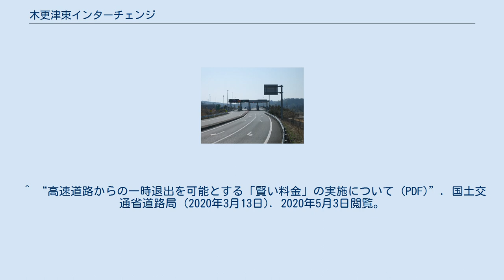木更津東インターチェンジ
木更津東インターチェンジ（きさらづひがしインターチェンジ）は、千葉県木更津市下郡にある首都圏中央連絡自動車道（圏央道）のインターチェンジである。
 東金IC/JCT - 木更津東IC間は、当初2009年度に開通予定であったが、工事の遅れなどの理由により2013年4月27日開通となった。
ここから浮島方面は片側2車線、つくば方面は久喜白岡JCTまで暫定2車線となる。
 ^ a b 2013年2月21日, 記者発表資料 圏央道の東金JCTから木更津東IC間が開通します, 国土交通省 関東地方整備局 千葉国道事務所、東日本高速道路(株) 関東支社 (PDF) , 2013年2月23日閲覧 ^ 平成１８年度供用予定の圏央道新ＩＣ名称は『木更津東ＩＣ』 ^ “圏央道 木更津東IC〜木更津JCTは3月21日に開通”. 国土交通省 関東地方整備局 千葉国道事務所、東日本株式会社 関東支社 千葉工事事務所 (2007年2月1日). 2017年1月9日閲覧。
 ^ “2月1日実験開始「道の駅」が高速道路の立寄り施設に 〜圏央道 木更津東ICから道の駅「木更津 うまくたの里」への一時退出〜 (PDF)”. 国土交通省関東地方整備局・東日本高速道路株式会社 (2020年1月17日). 2020年1月17日閲覧。
 ^ “高速道路からの一時退出を可能とする「賢い料金」の実施について (PDF)”. 国土交通省道路局 (2020年3月13日). 2020年5月3日閲覧。